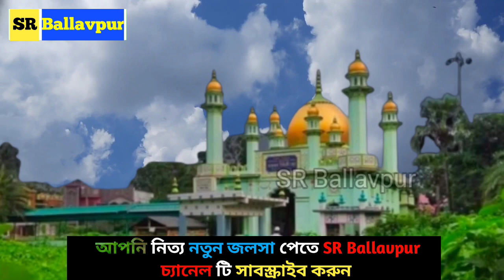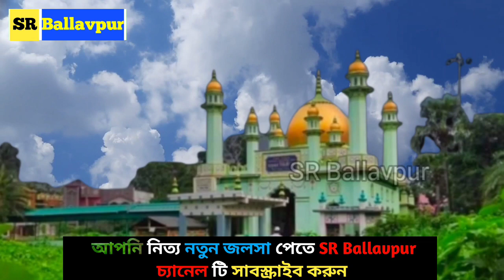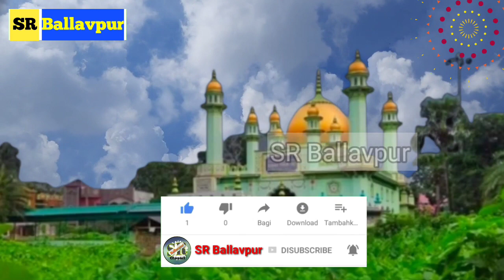হজরতে আলীর ঘটনা || Abujar Siddiqui New Jolsha